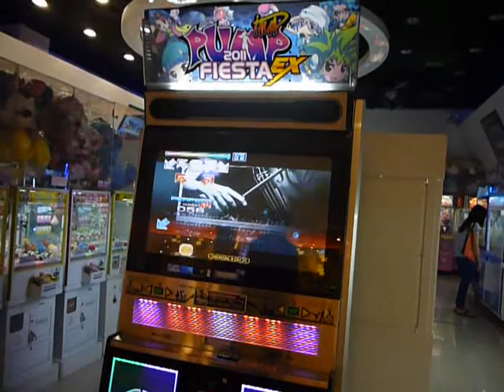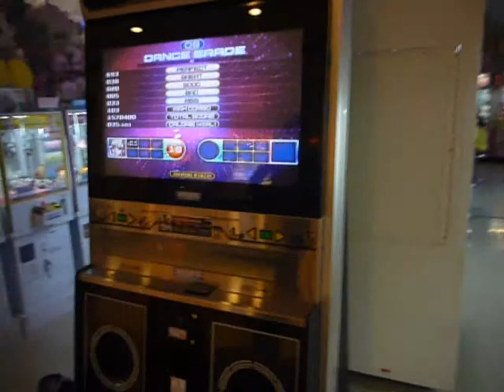PIUKK - PIU Fiesta 2 - D S18 by Pon